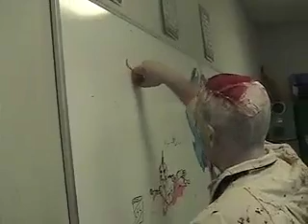Mr Ug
This is a one day movie made at a high school.  The students did the makeup on the teacher, filming, and  expedited the filming.